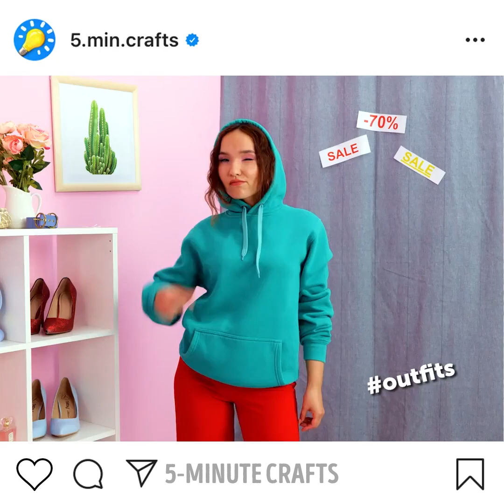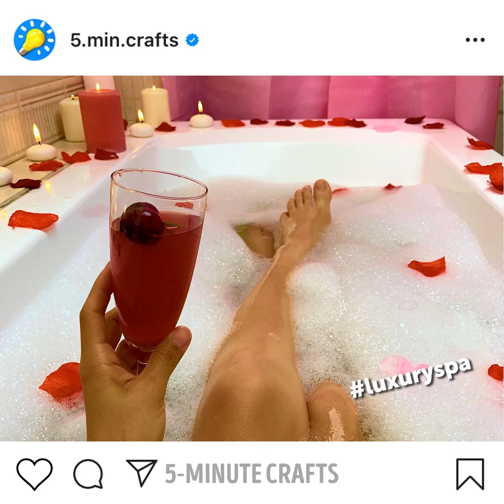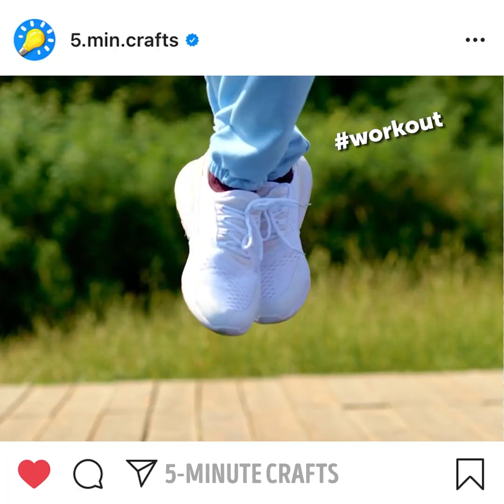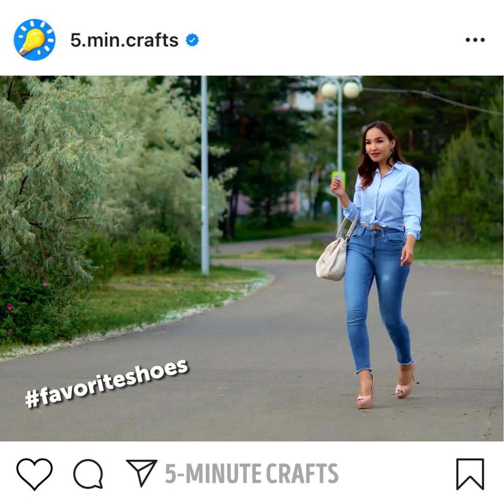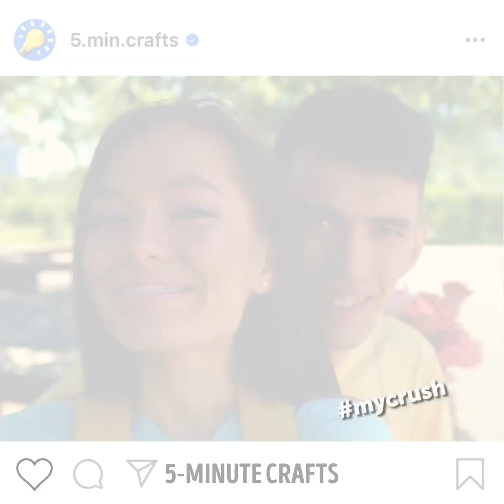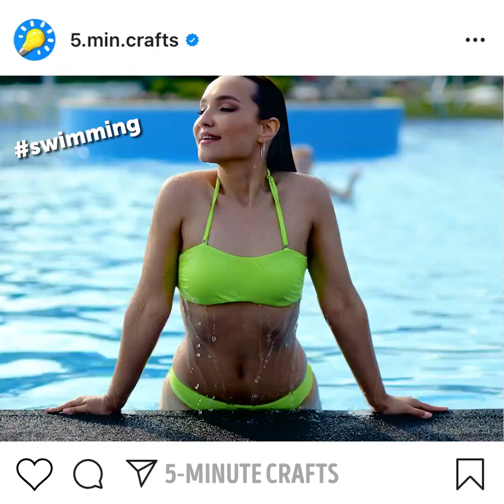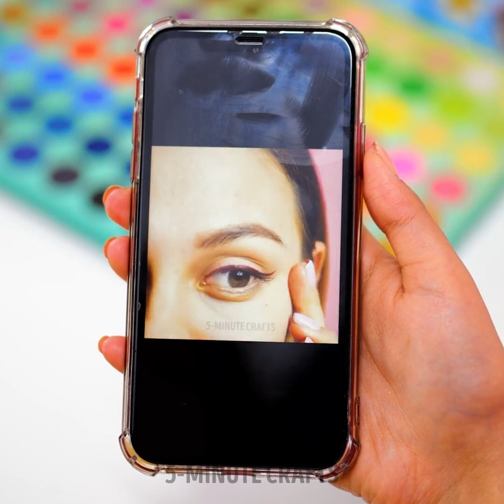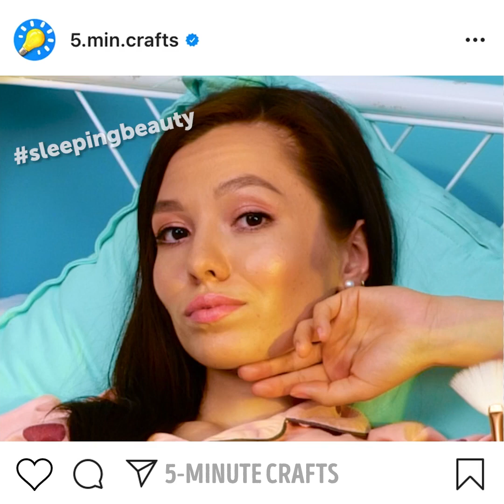Simple Ways to Be Classy And Avoid Awkward Situations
TIMESTAMPS:
00:01 How to eat sushi rolls
02:20 When you want to be an Instagram star
04:48 How to hide sweat stains
07:34 When you want to be trendy
10:49 Awkward relationship situations